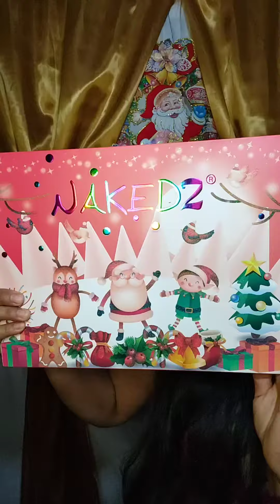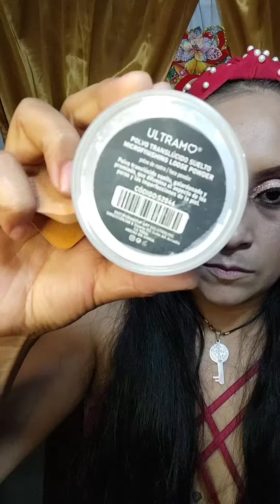maquillaje vino con Glitter ♥️